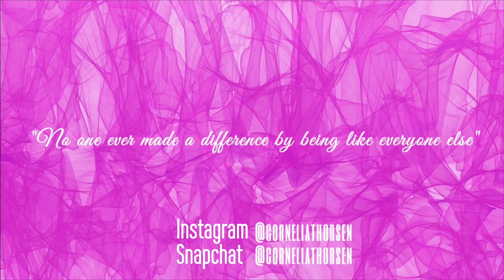VI HAR FLYTTA (FlytteVlog)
Paul Anka - Put Your Head On My Shoulder (Mattrixx Remix Version 2) [No Copyright Version]